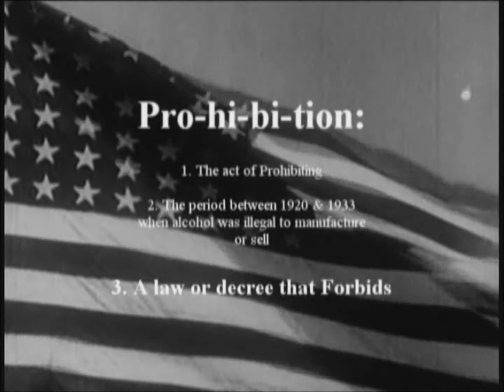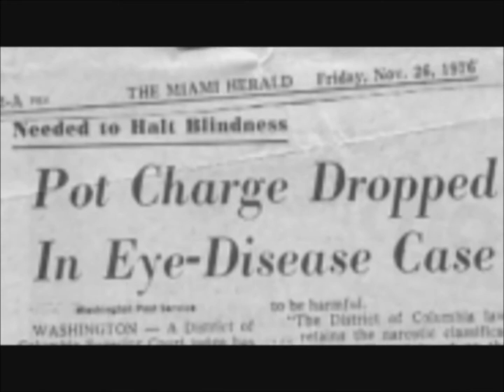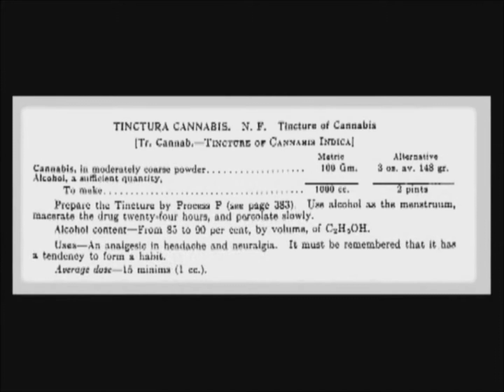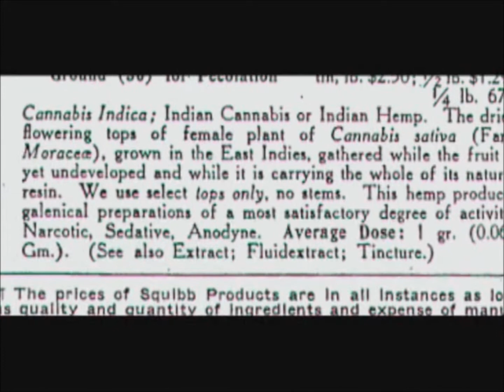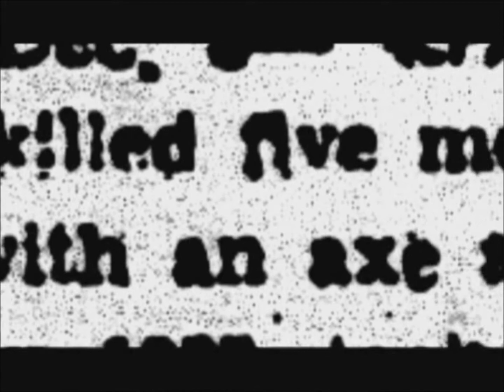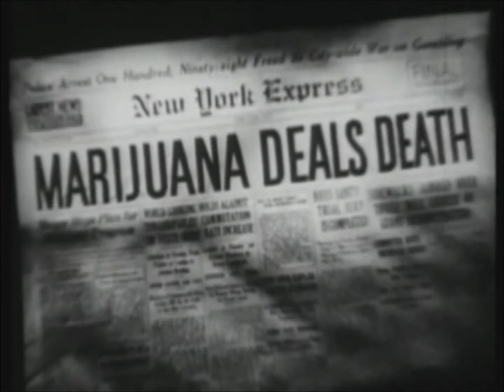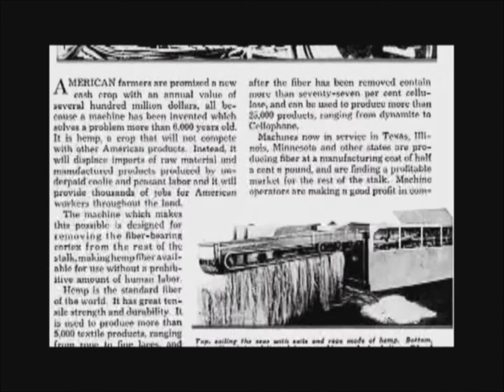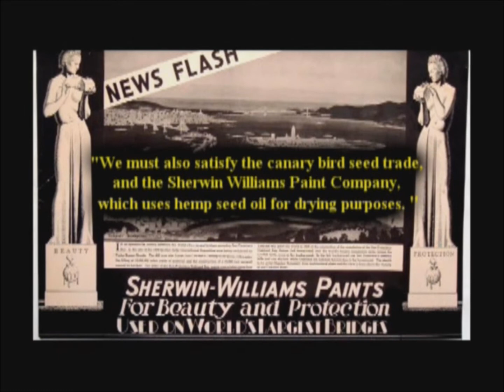Prohibition: Assassin of Truth Part 1 of 3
Documentary on the History of Marijuana Prohibition.  Featuring:  Judge Jim Gray, Chris Conrad, elvy musikka, michael aldrich, & Dr. Mitch Earlywine